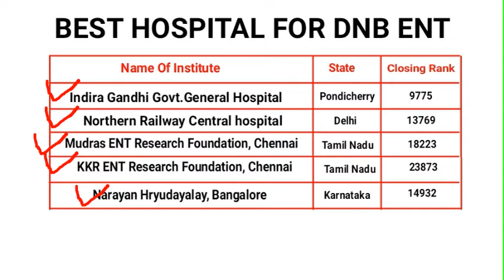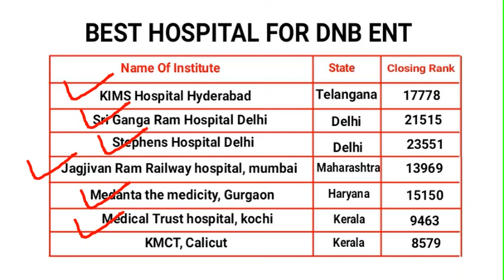Top DNB Hospital & Closing Ranks For ENT